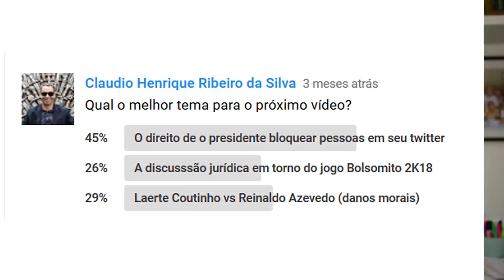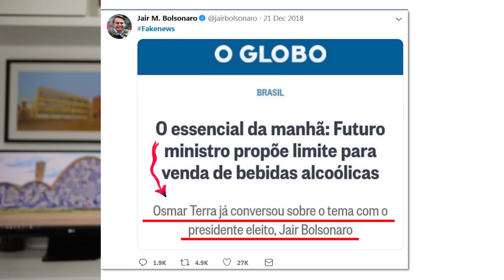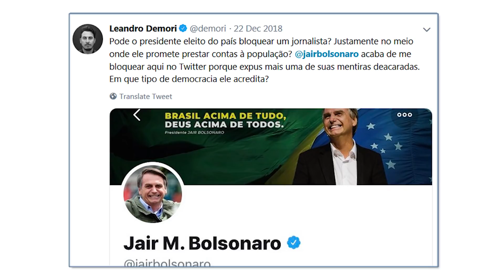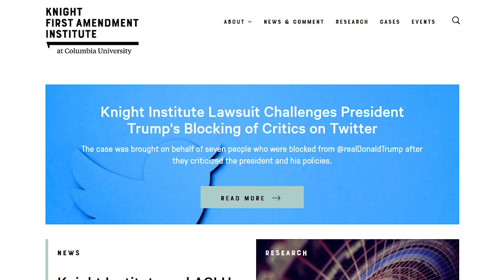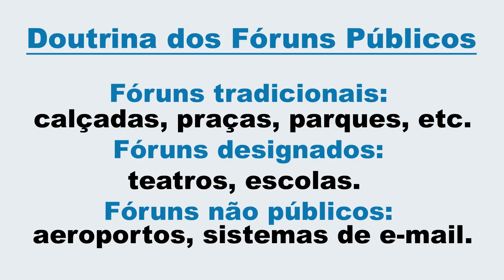Pode um presidente bloquear cidadãos em suas redes sociais? | Reflexões Extraclasse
Ambos mantêm presença na internet e, assim como qualquer pessoa, valem-se das ferramentas que as redes proporcionam; dentre elas, a faculdade de bloquear seguidores.

Este vídeo desenvolve o tema e traz informações sobre a ação que julgou inconstitucional o bloqueio de sete pessoas pelo presidente Trump.